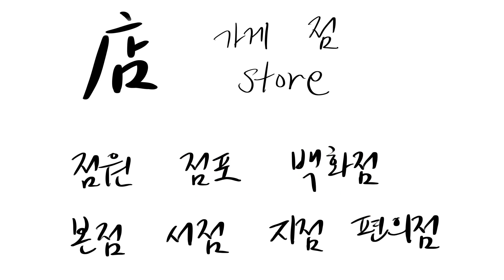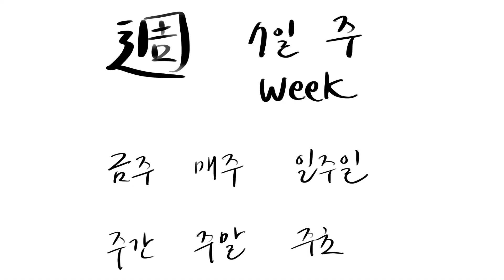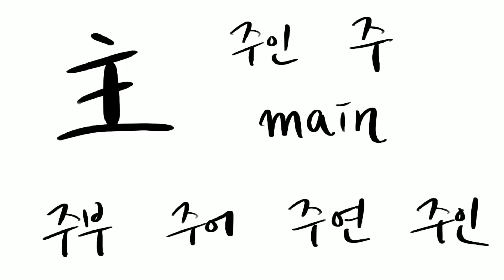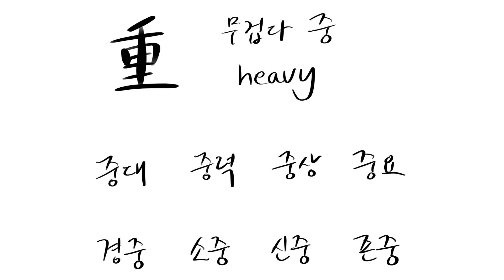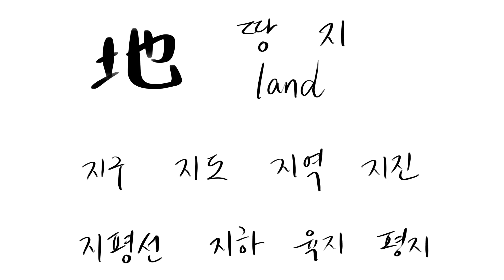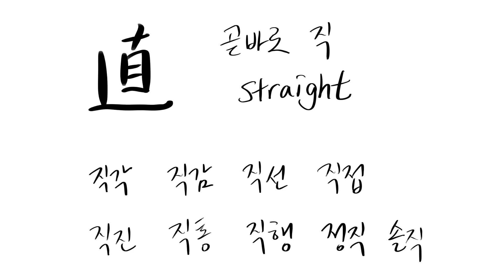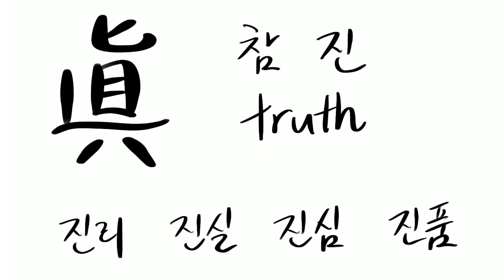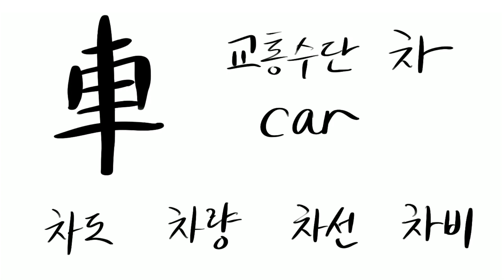[하루한자] 기초 우리말 한자 영단어 100개 총정리 8회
하루한자